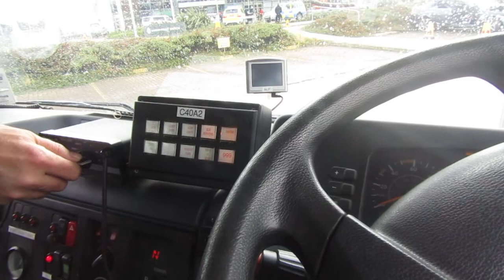Cumbria Fire & Rescue Ladder Unit Siren Demo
Cumbria Fire & Rescue Ladder Unit Siren Demo| Enjoy :) Barrow 999 Day